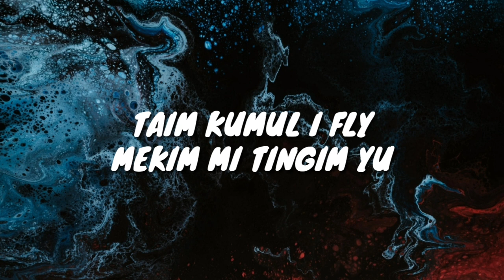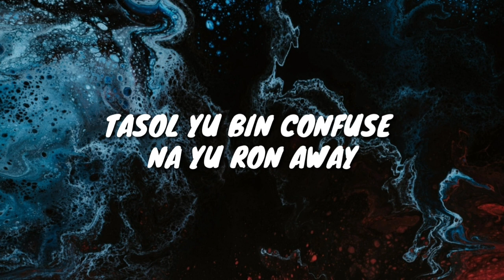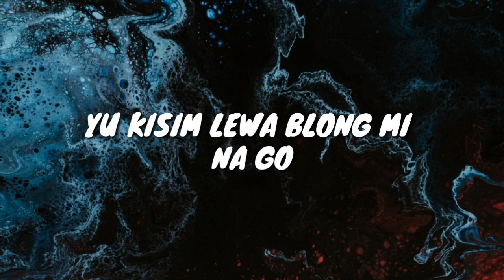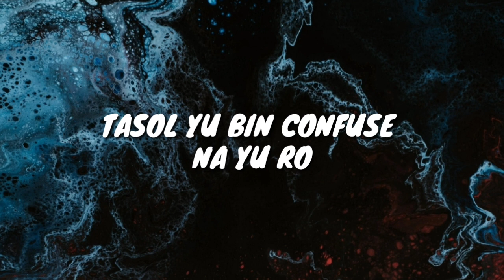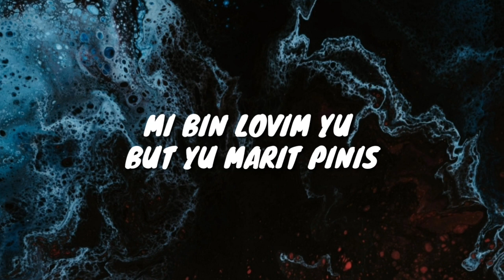Archie Tarzy ft. J Liko - Mori Eh (lyric video)